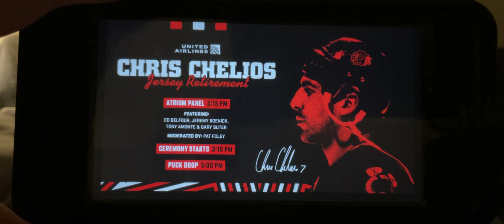Pee-Wee, Hubert, and Tommy’s Midnight Cairo Poking Before Chelios Ceremony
Later today, The Blackhawks will retire Chris Chelios' No. 7 in a pregame ceremony beginning at 3:10 PM before longtime right winger Patrick Kane returns to United Center for another Blackhawks-Red Wings rivalry game at 5:00 PM.

2:00 PM: Pee-Wee Herman, Hubert The Lion, and Tommy Hawk are sitting resting on a white blanket-covered couch, despite their demand where they have to get good night sleep before the biggest event.

The trio suggests they do a collaborative sneaky cat touching attempt where they head onto the top of the couch.

Cairo is witnessing a peaceful late night view through the front yard window.

Hubert touches Cairo’s loin, Tommy’s beak touches Cairo’s back fur, Pee-Wee almost touches Cairo’s croup.

This ultimately causes Cairo to leave the window-couch area by jumping off the couch and head onto another area.

Never disturb or interrupt a kitty’s midnight routine! unless a feline is already sleeping until sunrise.